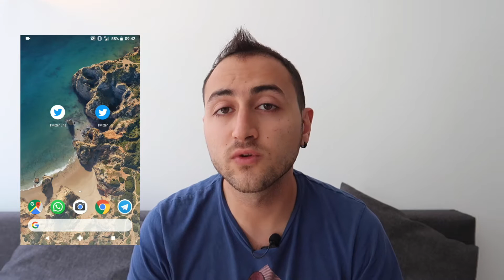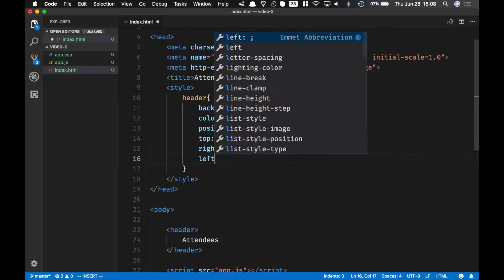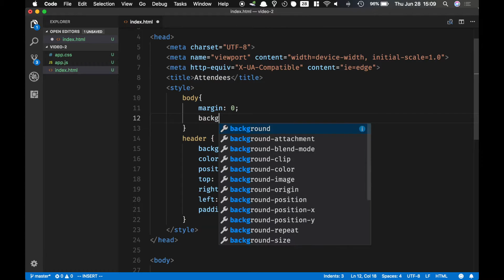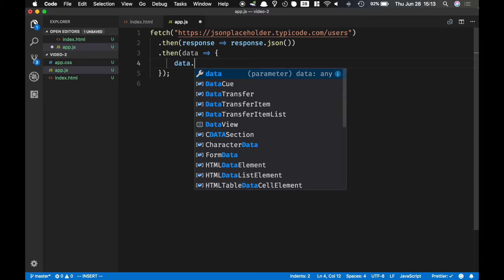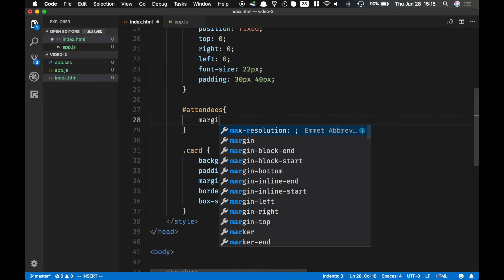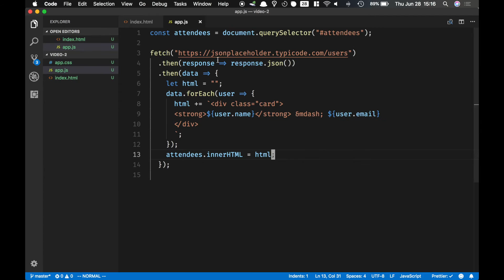PWA series #2: App shell